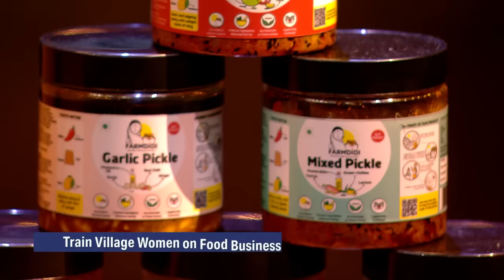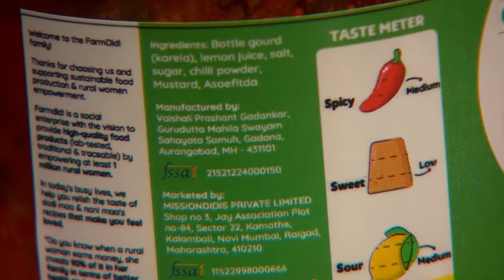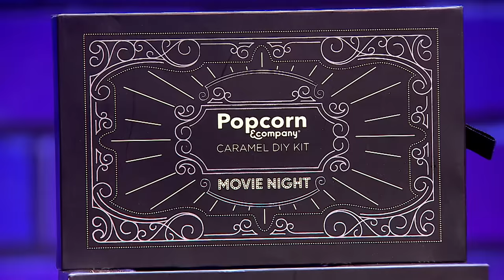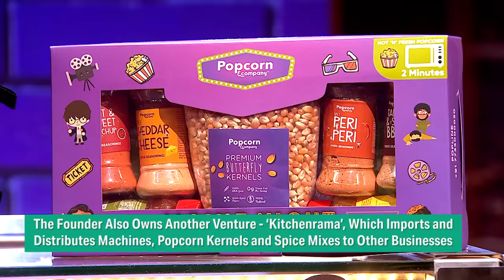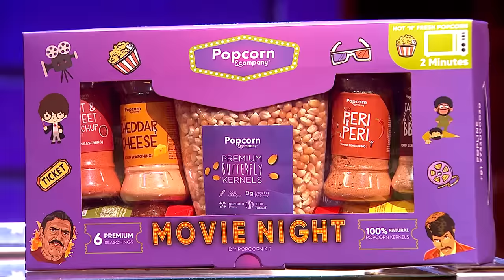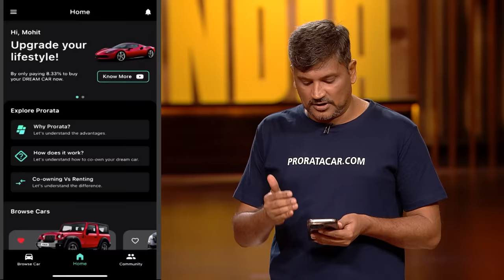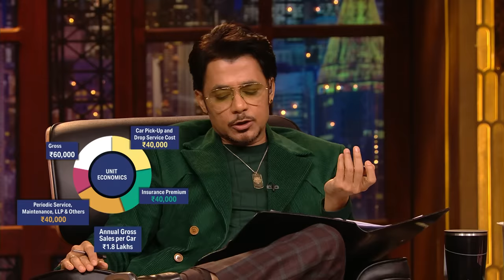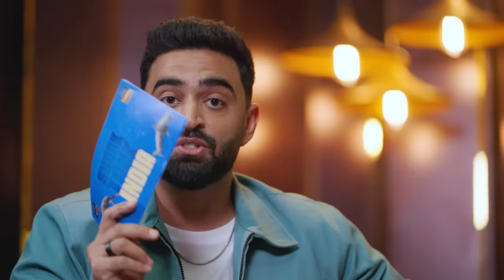Shark Tank India S3 | Namita Offers 75 lakhs for 15% Equity in 'Popcorn & Company' | Full Episode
'Farmdidi' is a technology-driven food startup dedicated to empowering women in rural areas to create natural food items, including pickles and chutneys, to generate sustainable income. The pitchers ask for 50 lakhs against 2% equity. ‘Popcorn & Company’ sells ready-to-eat and ready-to-cook popcorn. The company offers various flavours of popcorn, such as butter, strawberry, salty, caramel, etc. The pitcher asks for 75 lakhs for 7.5% equity. ‘Prorata’ is a fractional car ownership platform where a user can co-own their dream car by paying 8.33% of the total cost of the car. The pitcher asks for 1 crore for 2% equity. Where will the sharks invest?